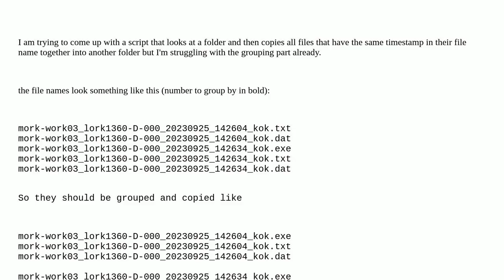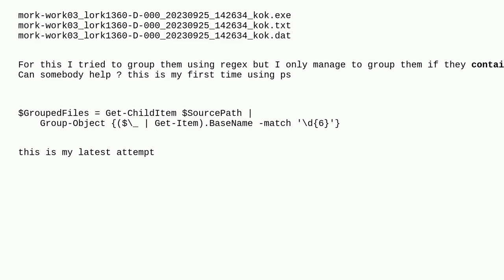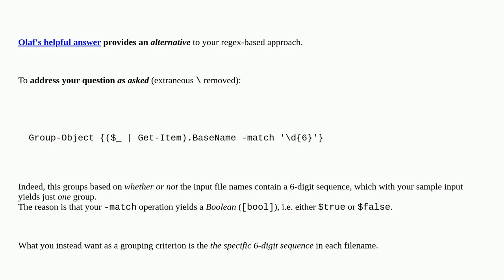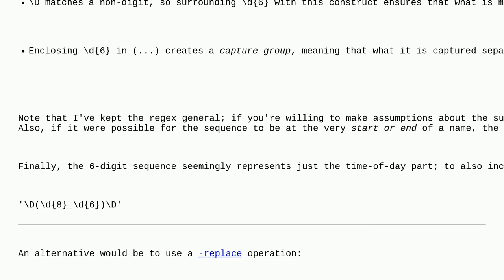How to group all Files in folder that have same six digit number in their file name in Powershell?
A special thanks goes out to the community

  powershell grouping